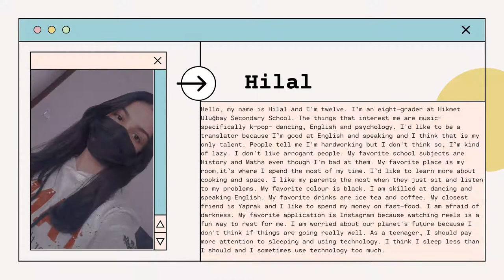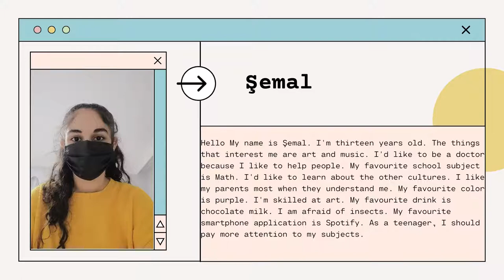Getting to know each other - eTwinning - Hikmet Uluğbay Secondary School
Here are my students. They are ready for eTwinning project called 'My Role Playland' The students are introducing themselves in the video. They are 8 graders.